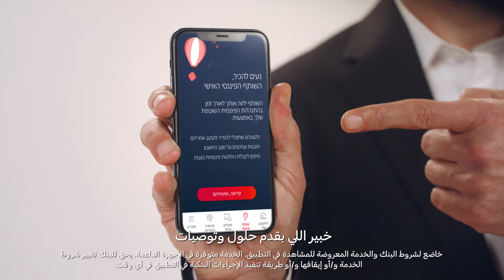الشريك المالي من بنك هبوعليم